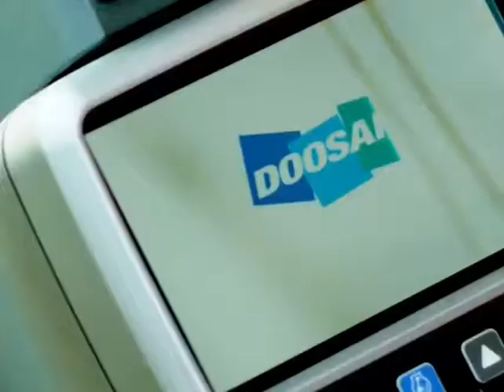Doosan DX300 Loading Bouxite